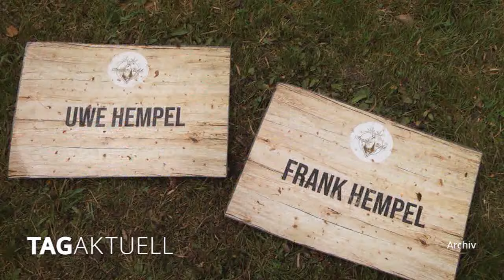Schnitzertreffen am Wochenende im Haasenwald Ebersbrunn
Von Freitag bis Sonntag findet wieder das allseitsbeliebte Kettensägenschnitzertreffen im Haasenwald Ebersbrunn statt. Mehr als 35 Schnitzer aus Deutschland, Österreich, der Ukraine sowie der Slowakei werden dann für jede Menge Lärm sorgen. Ein besonderes Programm und reichlich Speiß und Trank wird ebenfalls geboten. Täglich kann man das Event von 10-20 Uhr besuchen. Wettkampfgeist müssen die Männer und Frauen am Samstag und Sonntag jeweils um 15 Uhr beim SPEED CARVING beweisen. In 45 Minuten heißt es dann, eine Figur nach Wahl zu schnitzen, welche im Anschluss versteigert werden soll. Der Eintritt für Personen ab 14 Jahren beträgt 4 Euro, unter 14 Jahren ist der Eintritt frei. Für kleinere Kinder wird empfohlen einen Gehörschutz mitzubringen. TV Westsachen verlost zu dieser Veranstaltung „Schnitzerpakete“. Den Eintritt für 2 Erwachsene und einen Verzehrgutschein in Höhe von 20 Euro werden damit an die drei Gewinner gebracht. Wir wünschen Ihnen viel Erfolg.